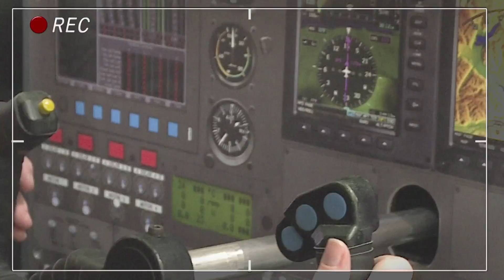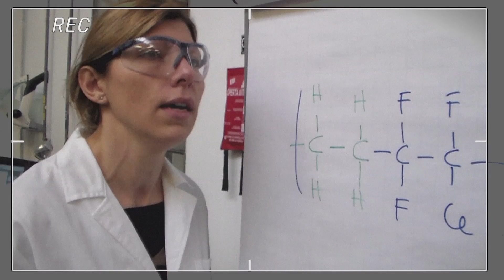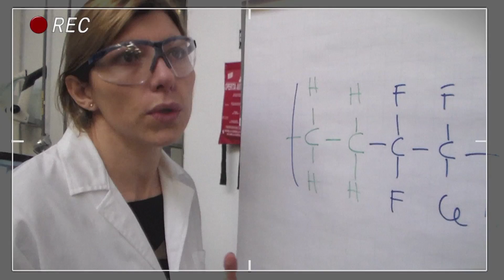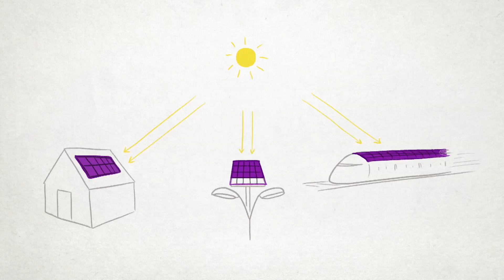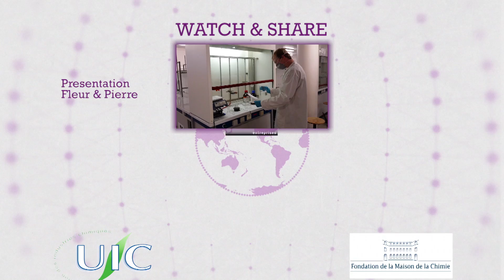SUR LES AILES DE L'AVION SOLAIRE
Destination : la Suisse et l’Italie chez Solvay pour Pierre, étudiant à l’ENSCL Lille et Fleur, étudiante à l’IEJ Paris.

Pour le savoir, suivez la Saison 4 du Chemical World Tour "Chimie et Energie".